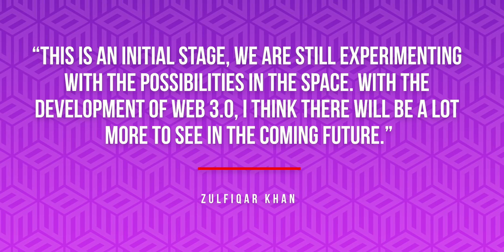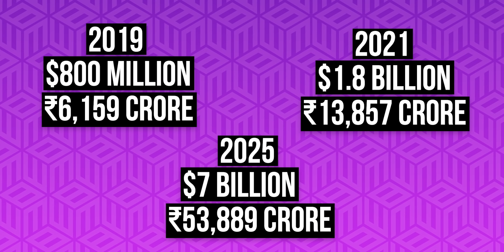Iconic Tinkle Cartoon Characters Suppandi and Shikari Shambu Coming as NFTs: Indian Web3 News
This week in Indian startup news, Metaverse startup Ikonz raises undisclosed amount from Village Global and Woodstock and plans to launch Tinkle’s iconic character Suppandi’s NFT, ALT Balaji launches a metaverse game based on their reality show Lock Upp, Radhe Shyam’s trailer launch in the metaverse crashes servers, FTX Gaming partners with IndiGG for web3 and crypto gaming, Polygon Studios makes strategic investment in Zipmex, Blockchain analytics and security startup BitsCrunch raises $3.6 million.

00:00 Introduction
00:10 ALT Balaji launches a metaverse game based on their reality show Lock Upp
01:58 Radhe Shyam’s trailer launch in the metaverse crashes servers
02:31 FTX Gaming partners with IndiGG for web3 and crypto gaming
03:26 Polygon Studios makes strategic investment in Zipmex
03:58 Blockchain analytics and security startup BitsCrunch raises $3.6 million
04:55 Metaverse startup Ikonz raises undisclosed amount from Village Global and Woodstock
05:52 NFT Spotlight – Iknoz to launch Tinkle’s iconic character Suppandi’s NFT

ALT Balaji launches a metaverse game based on their reality show Lock Upp: Indian OTT platform ALT Balaji has launched a fantasy metaverse game based on their reality show called ‘Lock Upp’. Lock Upp is similar to Bigg Boss/Big Brother - but instead of keeping the celebrity contestants in a house, they are kept in jail for 72 days. Based on this reality show, ALT Balaji has also launched a fantasy metaverse game - where players can interact with the contestants on the show, explore the Lock Upp metaverse, complete tasks and predict the winner of the show to win real prizes every week.

Radhe Shyam’s trailer launch in the metaverse crashes servers: On Thursday (3rd March), the trailer of the upcoming movie Radhe Shyam was released on the metaverse hosted by Spatial.io and within just 3 minutes of the release - more than 2 lakh fans rushed to watch the trailer in the metaverse which ended up crashing their servers. That’s not all, it looks like the movie will also be creating its own metaverse and people will have the opportunity to create their own avatars and explore the ‘Radhe Shyam’ metaverse.

FTX Gaming partners with IndiGG for web3 and crypto gaming: FTX Gaming, which is the subsidiary of Bahamas-based crypto exchange FTX, has partnered with IndiGG, which is a subDAO (decentralised autonomous organisation) of Yield Guild Games. With this partnership, the two want to drive the adoption of web3 gaming across India. IndiGG has already partnered with Polygon to build a play-to-earn gaming hub in India. Through this partnership, gaming studios under FTX Gaming will be able to access IndiGG’s distribution network to launch their games in India.

Polygon Studios makes strategic investment in Zipmex: Polygon Studios, the gaming and NFT arm of layer-2 blockchain network Polygon, has made a strategic investment in digital assets exchange Zipmex’s native token ZMT. Just last month, Zipmex had launched their own NFT exchange marketplace Zixel - which they are celebrating by hosting Thailand’s first metaverse concert on Decentraland. This partnership will also help Zipmex to build out new metaverse experiences targeting the Asia Pacific market throughout 2022.

Blockchain analytics and security startup BitsCrunch raises $3.6 million: BitsCrunch, a blockchain analytics and security startup has raised $3.6 million in a round led by Animoca Brands to expand their team in India and to focus on securing other blockchains like Solana, Polkadot, and Algorand.

Metaverse startup Ikonz raises undisclosed amount from Village Global and Woodstock: Metaverse startup Ikonz has raised undisclosed amount from Village Global and Woodstock to drop new NFTs from different IP partners.

Let us know what you think about this video in the comments below.